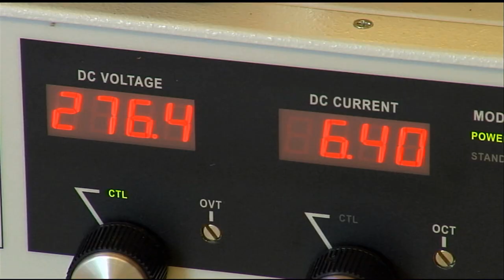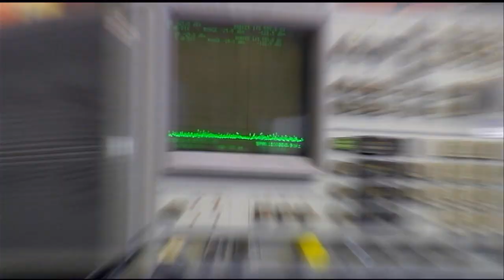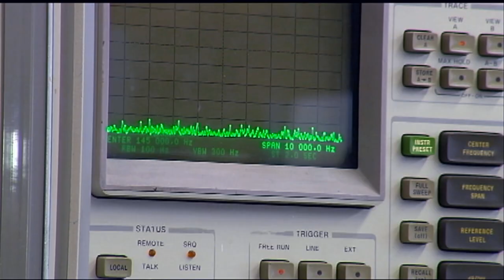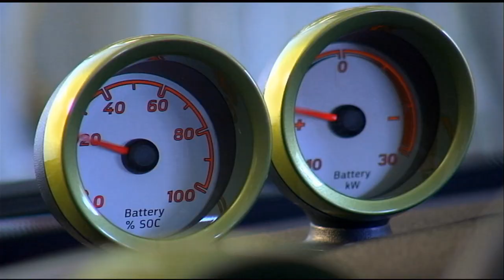The Power of Wireless Electricity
At WiTricity, engineers provide the technology that makes the last thing in the world go wireless-  power.